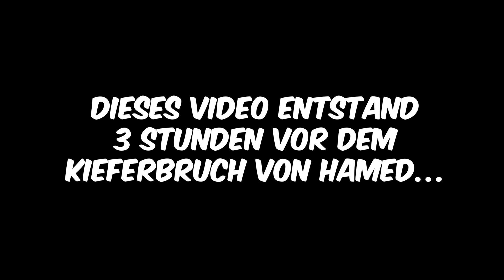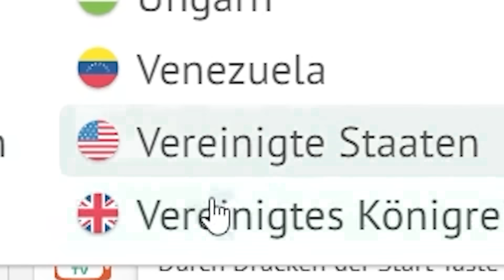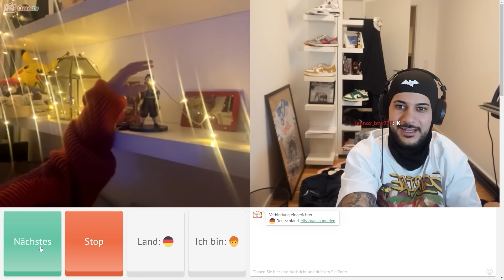Was Passiert Hier?!